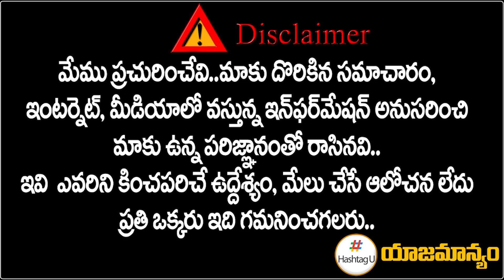రేవంత్ రెడ్డికి ఇదే మంచి అవకాశమా.. || High Command On TPCC Revanth Reddy || Telangana || Hashtag U